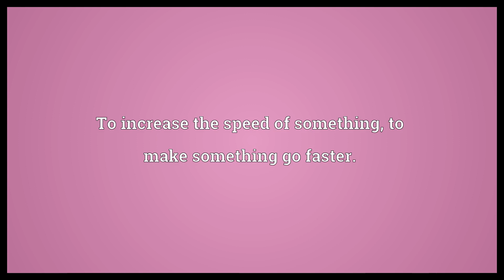Speed up Meaning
Video shows what speed up means. To accelerate, to increase speed.. To increase the speed of something, to make something go faster..  Speed up Meaning. How to pronounce, definition audio dictionary. How to say speed up. Powered by MaryTTS, Wiktionary